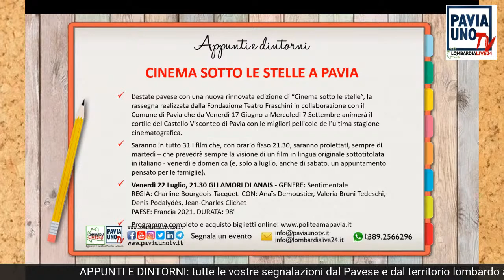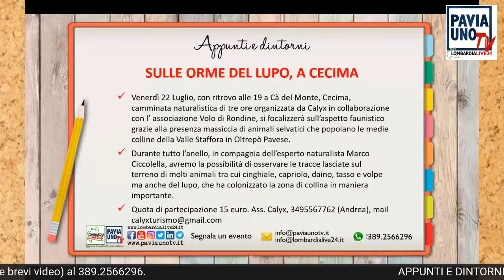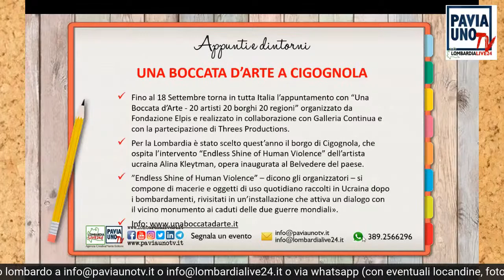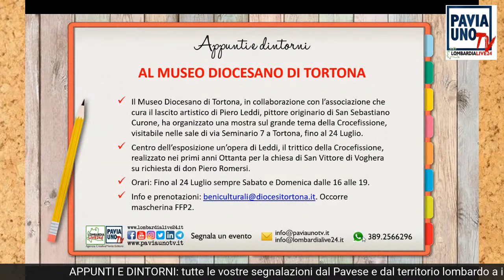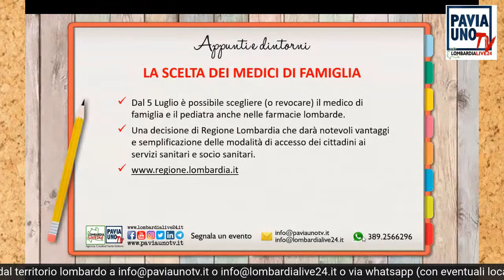APPUNTI E DINTORNI - 21 LUGLIO 2022